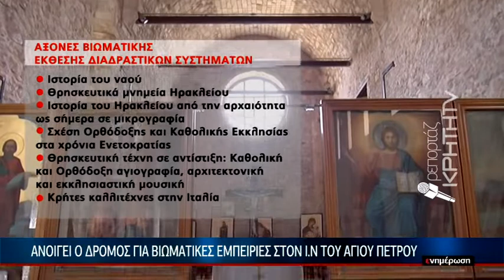Νέα σελίδα για την ανάδειξη του Ι.Ν του Αγ. Πέτρου των Δομινικανών